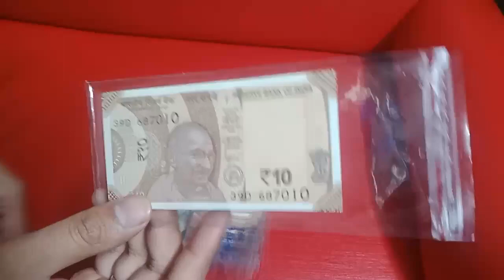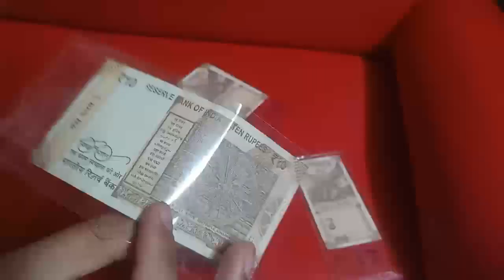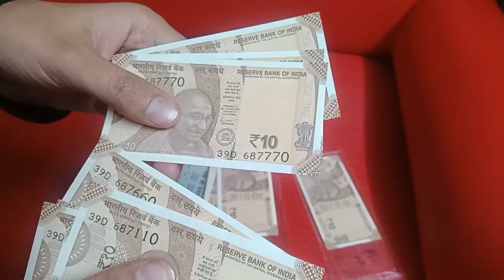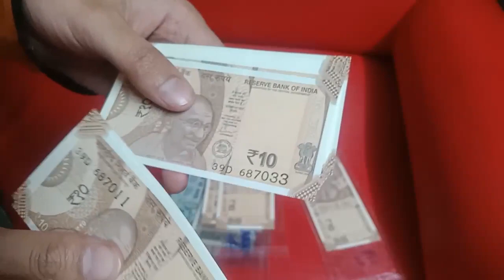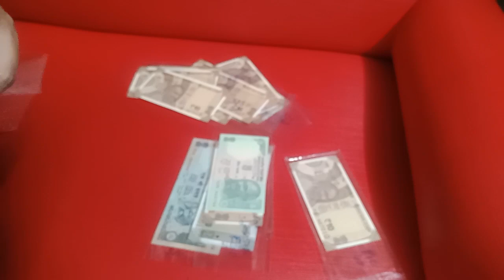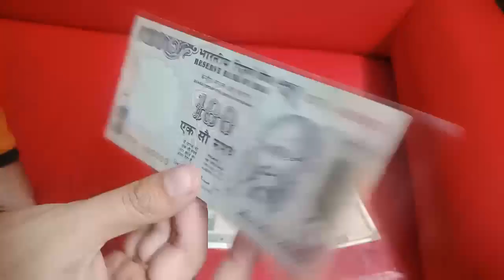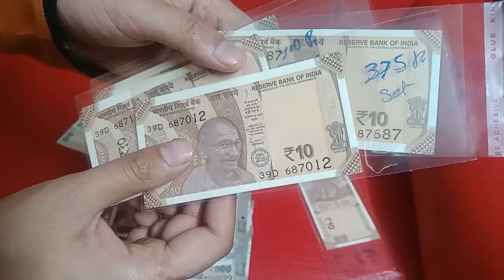500 Rupees Star Note Value | 10 Rupees Fancy Note Value | 100 Rupees Note Value | 5 Rupees 786 Note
Namaskar dosto, MA hament aapka bahut bahut swagat karta hu golden collection channel ma, dosto Maine kuch Indian notes collect kiya hai, umeed karta hu aapko video pasand aya hoga.